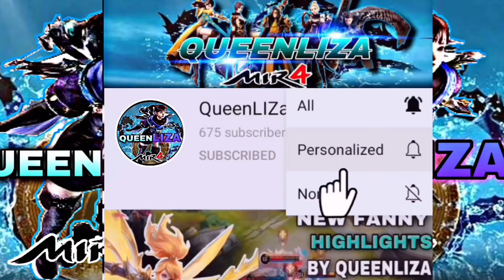MIR4-OLD NIGHTKING LEVEL 170 SOLITUDE UPGRADE | TOP 1 DARKIST FAMOUS FAMILY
MIR4- 313K PS WARRIOR BEMBOL G VS 323K PS  ARBALIST CHARLOTTE | THE BATTLE OF TWO BEST FRIENDS

MIR4-380K PS TOP 1 SORCERER DTM JIN VS 361K PS ARBALIST BUTCHER | FRIENDLY DUEL | TOBD 4F
Mir4 global
Mir4 PHalliance
Mir4clips
Mir4
Mir4 highlights
NFT
NFT GAME